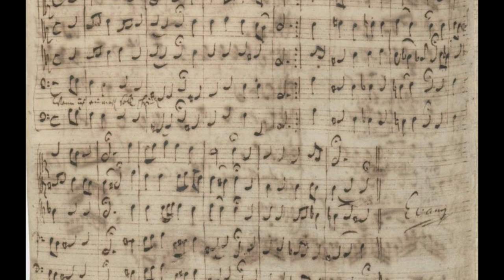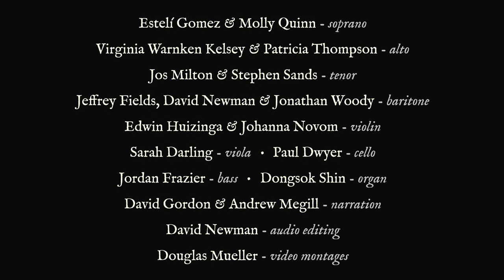Operation BACH, Day 13: Wenn ich einmal soll scheiden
A collective of musicians from around the world who became friends at the Carmel Bach Festival.

We have joined together, recording remotely from various places all over the globe, to share our music and honor the Festival, whose concerts would have taken place July 18-August 1, 2020.

We dedicate this music to the Festival, the Board of Directors and Staff,
our performing colleagues, and all our friends and audience members in Carmel and beyond.

Day 13: July 30th, 2020
BWV 244 - St. Matthew Passion

Wenn ich einmal soll scheiden,
So scheide nicht von mir,
Wenn ich den Tod soll leiden,
So tritt du denn herfür!
Wenn mir am allerbängsten
Wird um das Herze sein,
So reiß mich aus den Ängsten
Kraft deiner Angst und Pein.

When I must depart one day,
do not part from me then,
when I must suffer death,
come to me then!
When the greatest anxiety
will constrict my heart,
then wrest me out of the horror
by the power of your anguish and pain.

Estelí Gomez & Molly Quinn, soprano
Virginia Warnken Kelsey & Patricia Thompson, alto
Jos Milton & Stephen Sands, tenor
Jeffrey Fields, David Newman, & Jonathan Woody, baritone
Edwin Huizinga & Johanna Novom, violin
Sarah Darling, viola | Paul Dwyer, cello
Jordan Frazier, bass | Dongsok Shin, organ
David Gordon & Andrew Megill, narration
David Newman, audio editing
Douglas Mueller, video montages